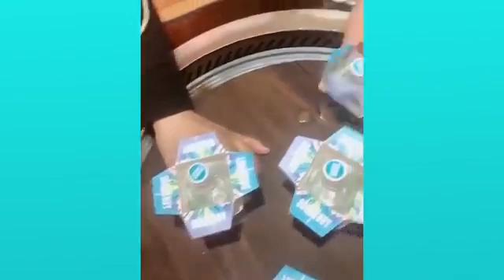Satisfying Video to Relax the Mind, Mesmerize the Eyes & Put the Brain to Sleep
Oddly Satisfying is the leading satisfying media network. We create, license & distribute oddly satisfying videos. An oddly satisfying video portrays scenes, actions or processes that manifest qualities such as: order, harmony, symmetry, smoothness, beauty & perfection. If you film or have filmed such oddly satisfying videos, you can submit or sell them to us.

SUBMIT your oddly satisfying videos to OUR WEBSITE to be featured on this channel

OSCURO - Through The Dark
OSCURO - In Memoriam
OSCURO: